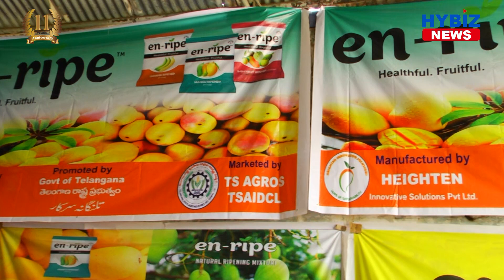Ripen Your Fruits Naturally with En-Ripe | Hybiz tv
En-ripe is a Mixture of Ingredients That Are Non-Toxic, Edible, and Biologically Safe in a Sachet. When the en-ripe Sachet Exposed to Atmosphere Releases Ethylene in a Controlled Manner That Naturally Ripens Fruits.
En-rape’s Ripening Mixture is Perfectly Legal, Easy to use, Flexible to Apply, and Affordable Pricing. It has No Harmful, Toxic, and Illegal Substances like Calcium Carbide, Ethephone or Acetylene Gas Producers.
En-rape’s Ripening Mixture is 100% Safe to use by Traders & Farmers, and Absolutely Toxin-Free for the People’s Daily Consumption
En-ripe Mixture is approved by FSSAI, Tested and Certified by ICAR-Bangalore, IICT- Hyderabad
Recognized and Promoted by Govt. Of Telangana